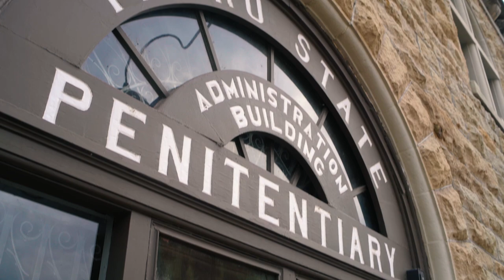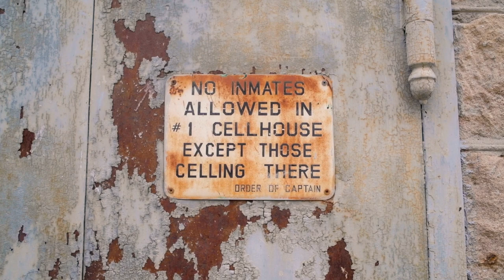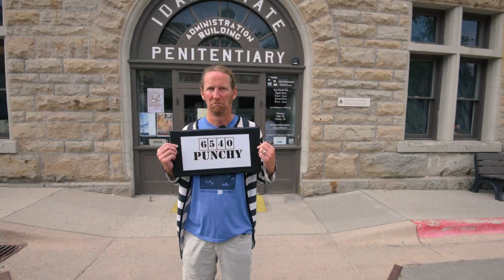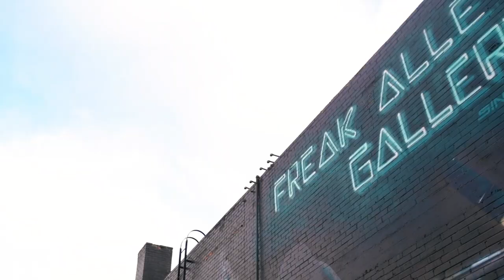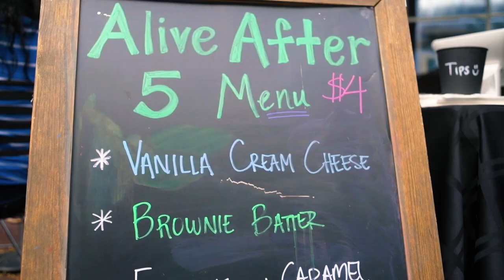Tour Boise Idaho's Old Idaho Penitentiary & Bike The Greenbelt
Idaho's most visited museum is the Old Idaho Penitentiary. It served as Idaho's main prison from 1872 to 1973 and has a rich history. And by rich I mean a bunch of strange horrific stuff happened between these walls! That's what makes this place such a popular Idaho tourist destination, people come for the creepy, macabre tales of it's 100 year history. We get a tour with a guide and show you why this place is such a gem for ghost hunters.

Then we head downtown for a tandem bike ride on Boise's river greenbelt where we eventually arrive at Alive After Five. A weekly summer concert series that's totally free and takes place right downtown. Just a couple more reasons why Boise is one of the most livable cities in the country.

🎥 HIRE ME

0:00-Old Idaho Penitentiary
6:40-Sponsors
7:12-The Boise Greenbelt
9:27-Alive After Five

Plan your visit to Boise with the Boise Convention & Visitors Bureau.
-and-
St. Lukes, the only Idaho-based, not-for-profit health system.

MB018POEXKUJ4EJ